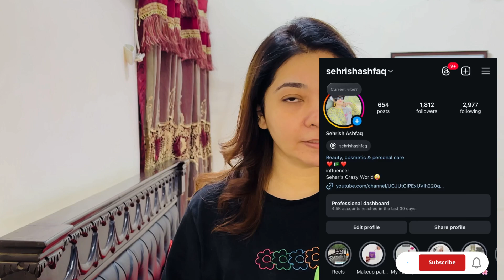MAKE UP TUTORIAL FOR BEGINNERS || STEP BY STEP MAKEUP TUTORIAL💄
Sehrishashfaq, Salman, Saarim, Hamda, Hoorain,